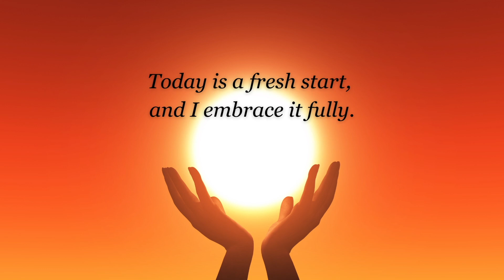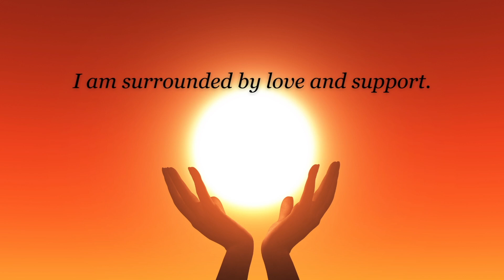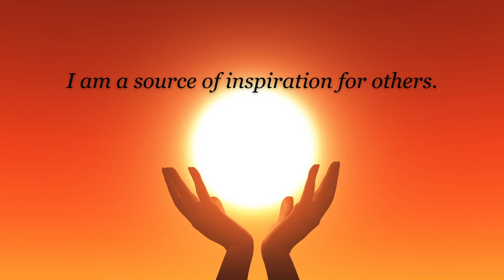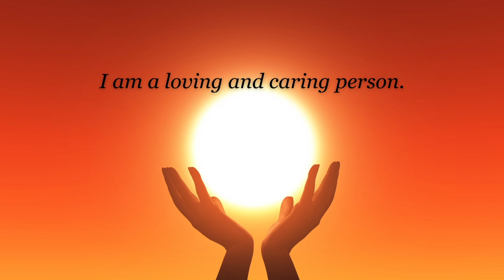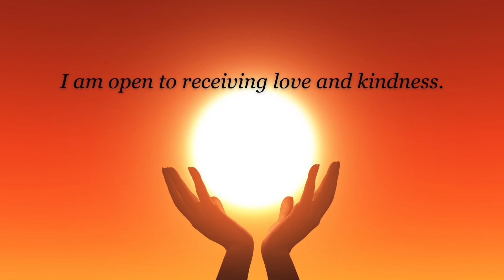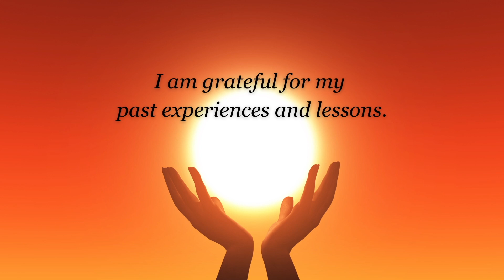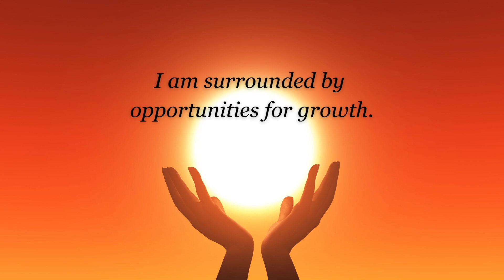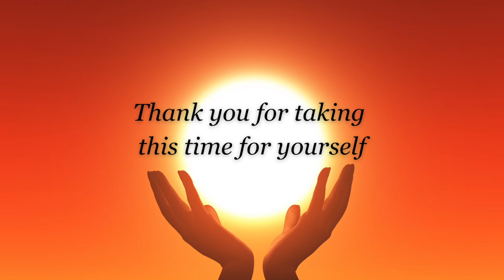I AM Positive Morning Affirmations ☀️Start Your Day The Right Way ✨For Confidence, Health & SelfLove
Welcome to a powerful positive morning affirmation meditation session! Dive into a powerful journey of self-discovery and empowerment with this collection of 60 affirmations, designed to connect you with the essence of who you truly are. Embrace the present moment, let go of self-doubt, and unlock the boundless potential within you.  The affirmations are said twice then with a pause for you to repeat them.

In this guided meditation, you'll explore the depths of your being, accepting and celebrating every aspect of yourself. These positive affirmations will help you build self-confidence, boost self-esteem, and cultivate a profound sense of self-awareness.

Affirmations can transform your life, so take a deep breath and immerse yourself in this uplifting experience. Whether you're new to meditation or a seasoned practitioner, these powerful "I Am" statements will resonate with your soul and align you with your highest self.

💫 Key Benefits of this Meditation Session 💫

✨ Develop a deep connection with yourself and your inner truth.
✨ Enhance self-love and acceptance for a stronger sense of self.
✨ Boost your confidence and banish self-limiting beliefs.
✨ Cultivate a positive and empowering mindset.
✨ Manifest your goals and aspirations with unwavering belief in your abilities.
✨ Embrace the power of "I Am" to create positive change in your life.

Allow these affirmations to guide you on a path of self-empowerment, self-discovery, and transformation. Embrace the beauty of "I Am" and witness the magic that unfolds when you claim your true essence.

🎧 Put on your headphones, find a comfortable spot, and join us in this empowering "I Am" meditation journey.

🌟 Remember, you hold the key to unlocking your true potential. Let's start this incredible journey together with "I Am" affirmations that will awaken the power within you. 🌟

🔗 Share this meditation with your friends and loved ones, and let's create a ripple of positive change in the world. Together, we can empower one another and spread love and light to every corner of the universe. 🌎✨

Timecodes
0:00 - Intro
0:59- Meditation
16:02 - Final Thoughts